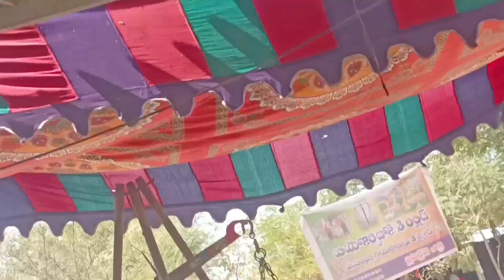Maa Intlo Sammakka devudu chesinam